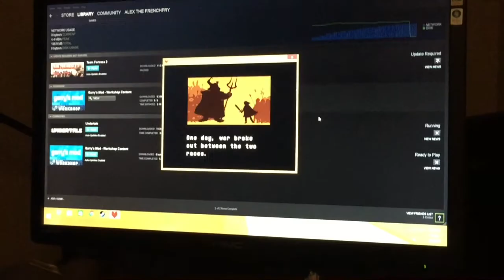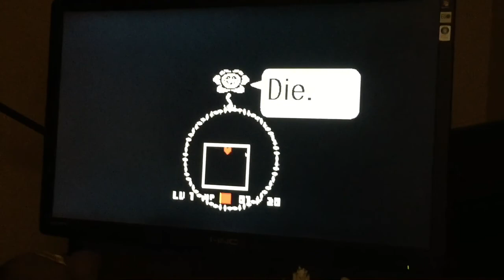Scott's Cringeworthy moments #1